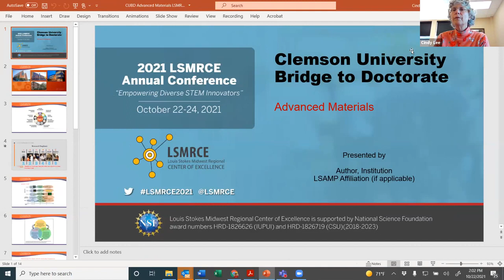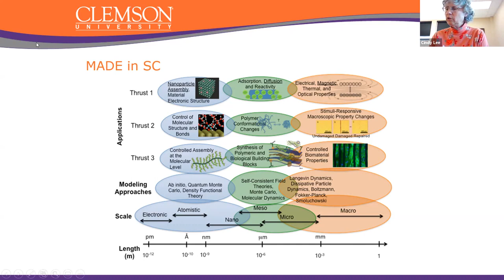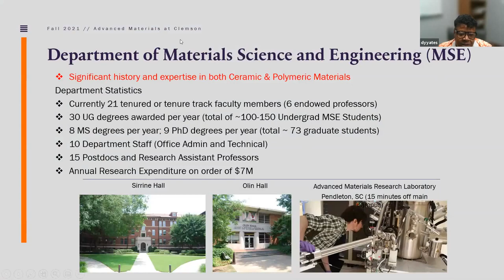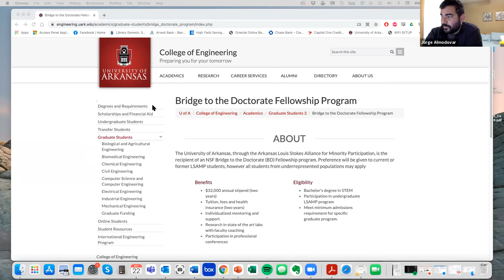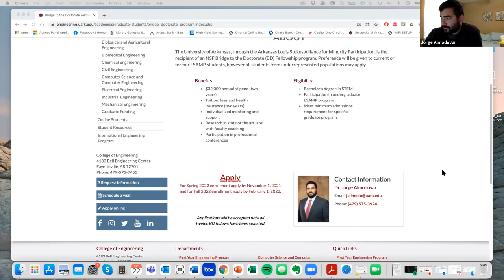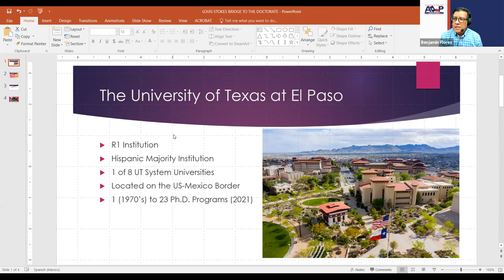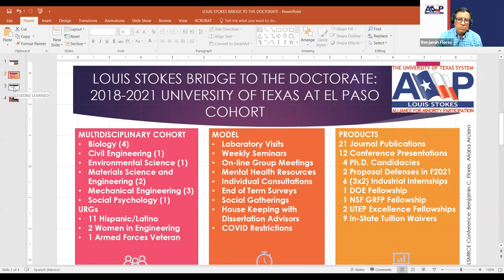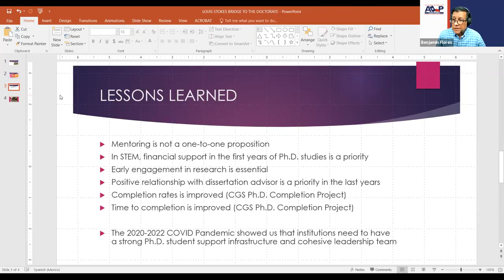LSMRCE NSF LSAMP Bridge to the Doctorate BD Best Practices